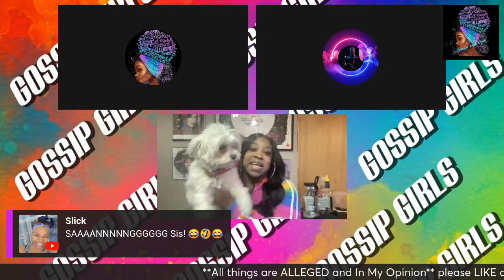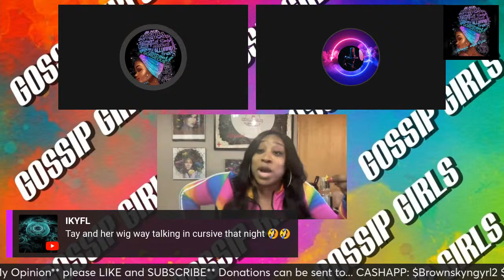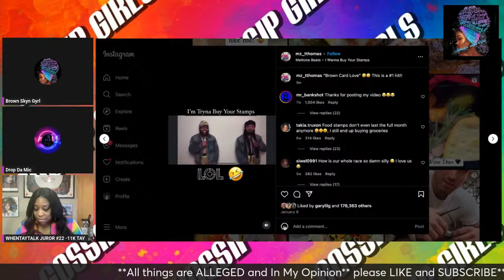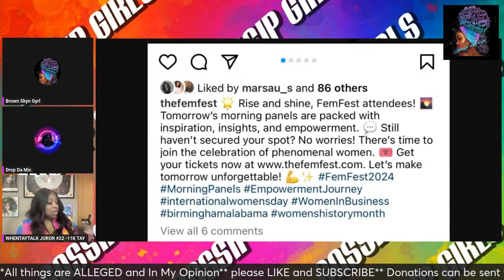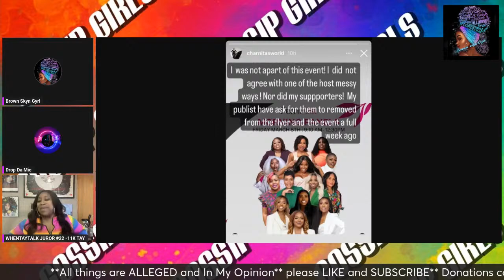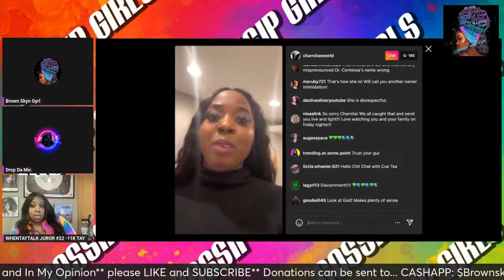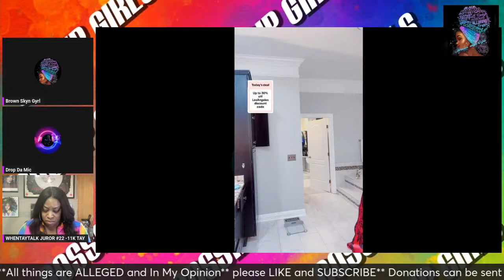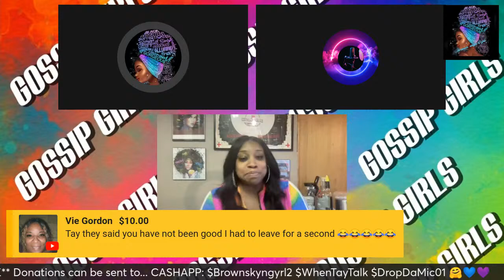Its the Messy Meetup! The Gossip Girl Podcast